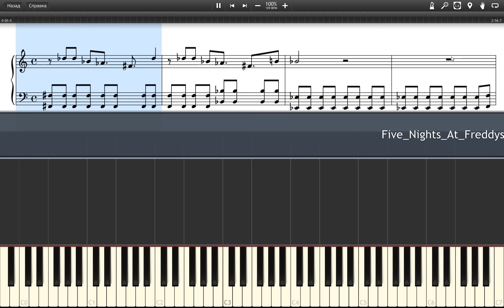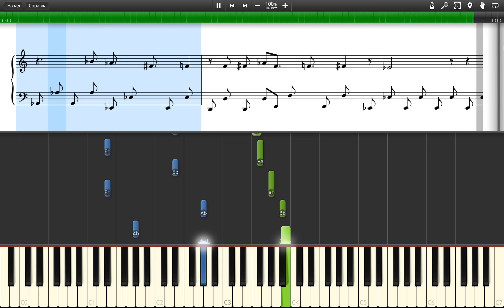Five Nights at Freddy's 3 - Die In A Fire (Living Tombstone) piano tutorial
Full FNAF 3 song piano tutorial with on-screen score)